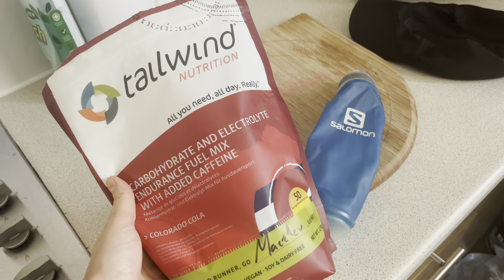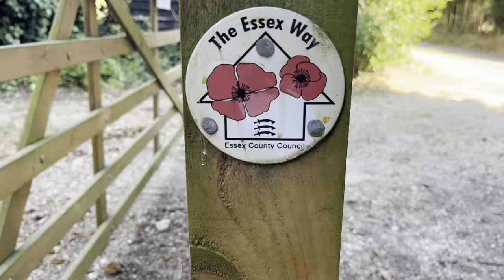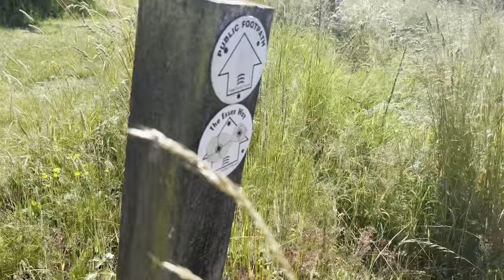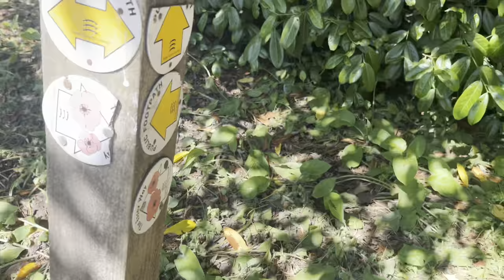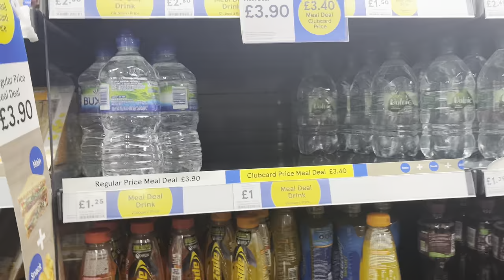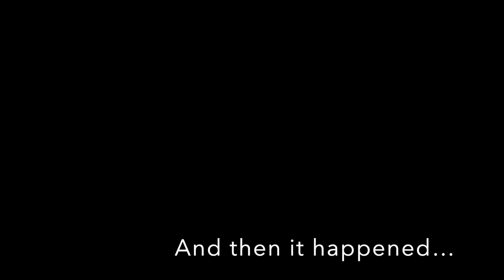Becoming an ULTRA MARATHONER 🏃🏻‍♀️| Obese To Runner | Run With Me | Lucy Shaw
Here we are! It's RACE DAY!! This week's video is a BIG one and I am so happy I brought you along with me. I hope this video can help inspire someone out there. I started my running journey with absolutely NO IDEA what I was going to be capable of doing. This is the longest run I have ever done and it happened on the hottest day of the year!! I go through all the emotions but I don't give up!

Always believe in yourself. No matter what ANYONE else says! You are capable of more then you can even imagine! 3 years ago I was morbidly obese and couldn't run enough to even THINK about starting couch to 5k! I had too make up a routine of running 30 seconds then walking 9 minutes, made sure not to put any time pressure on it and keep adding more runs in week after week, month after month. I would have fallen to the floor laughing at the absurd idea this video would ever be made. but here I am!

I am no one special. If I can do it SO CAN YOU!